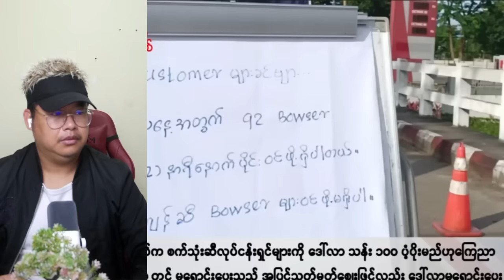ဩဂုတ်လ (၁၅) ရက် နေ့လည်ပိုင်းသတင်းများ